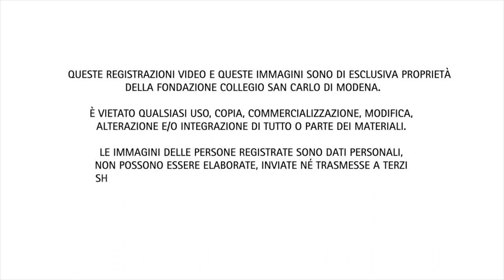Il tempo della complessità - Mauro Ceruti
Nella congiuntura critica in cui viviamo a causa del blocco della vita sociale e delle attività professionali dovuto all’emergenza Covid-19, la Fondazione San Carlo propone una programmazione speciale in streaming per riflettere sui processi della globalizzazione, sulle loro origini, i loro sviluppi e i loro esiti, talvolta inattesi e imprevedibili, sia per le comunità che per i singoli individui.

I contributi di questa serie, che abbiamo chiamato “Globalizzazioni. Storia e teoria di un’esperienza antropologica e politica”, mostrano che la globalizzazione non è un fenomeno prettamente contemporaneo e unidimensionale, ma ha origini rintracciabili nel tempo profondo, ha avuto una lunga evoluzione nel corso della storia e coinvolge oggi molteplici piani, che spesso si intersecano fino quasi a sovrapporsi e a diventare indistinguibili tra loro, dalla politica alla comunicazione, dalla circolazione delle merci alla mobilità delle persone, dall’intervento dell’uomo sugli equilibri ambientali alle nuove frontiere della ricerca.

I contenuti proposti compongono un percorso plurale, che comprende conferenze e interviste con specialisti intervenuti negli ultimi anni all’interno dei cicli di lezioni organizzati dalla Fondazione, spettacoli e letture teatrali con gli attori di Emilia Romagna Teatro Fondazione, workshop con gli studenti delle scuole superiori della provincia di Modena.

La conferenza “Il tempo della complessità. Nuove tecnologie e nuovo umanesimo”, tenuta da Mauro Ceruti, docente di Epistemologia della globalizzazione all’Università IULM di Milano, è il quindicesimo appuntamento della serie.